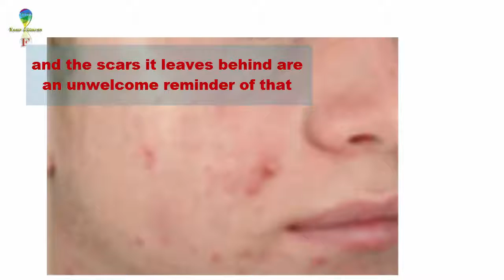Acne scars|How to get rid of acne scars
Acne Scars
Acne can be a painful and embarrassing skin condition, and the scars it leaves

behind are an unwelcome reminder of that.
While most acne scars will fade on their own after several months, there are

certain things you can do to help speed up the process and avoid further

hyper-pigmentation.
Realistically, you will not be able to make acne scars disappear in a single

night, but the remedies, and skin care tips will certainly produce a noticeable

a difference over time.

Home remedies for acne scars
Make sandalwood paste. Sandalwood is known for its skin healing properties,

and is easy to prepare at home.
Just mix one tablespoon of sandalwood powder with a few drops of rosewater

or milk to form a paste.
Apply this paste to the affected area and leave it on for at least 30 minutes

before rinsing.
Repeat this process daily until your scars have vanished.
Alternatively, you can mix the sandalwood powder with a little honey and use

this as a spot treatment on individual scars.

And Follow Us Google  +